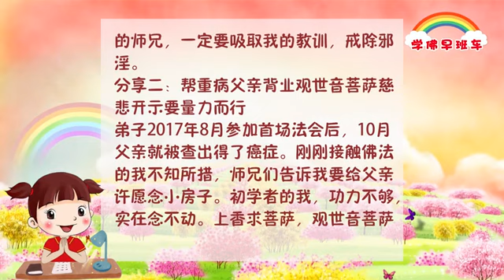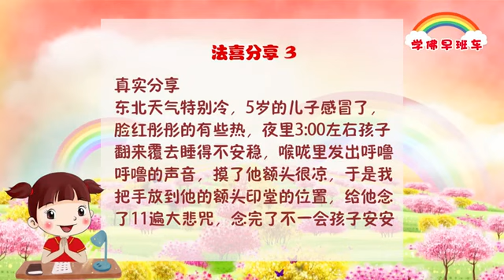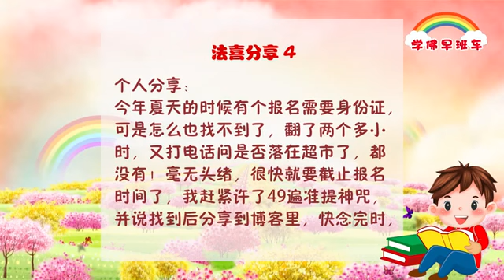学佛早班车265